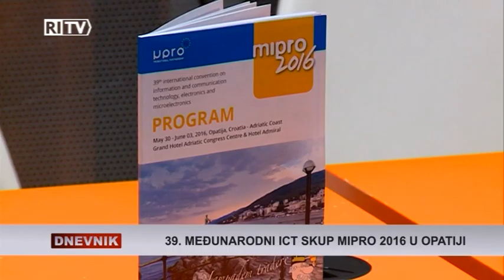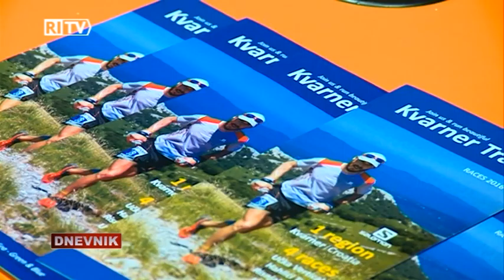RITV DNEVNIK 31-05-2016